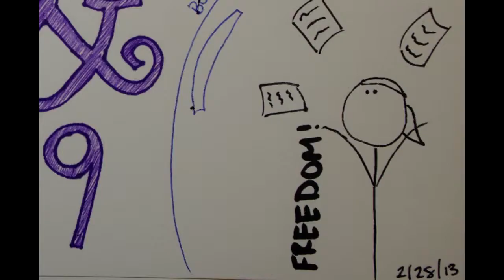Day 57, 58, and 59 - Practically a Week's Update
I am back an in full swing!